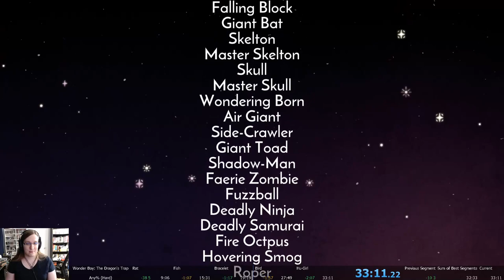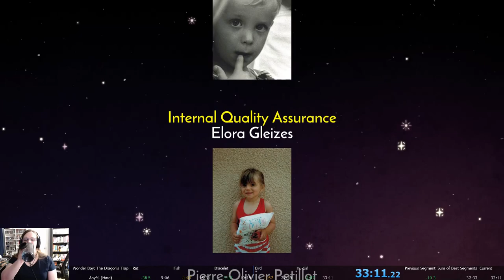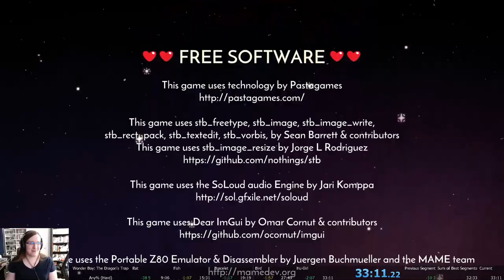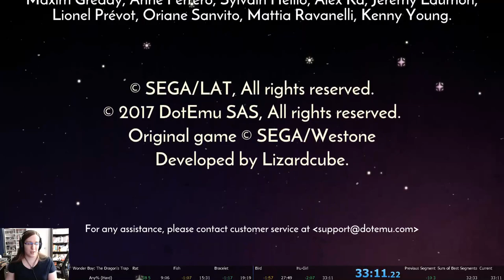Wonder Boy: The Dragon's Trap Any% (Hard) Speedrun (33:11)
Huge shoutouts to Meterre (metr81 on speedrun.com) for motivating me to push this game harder.